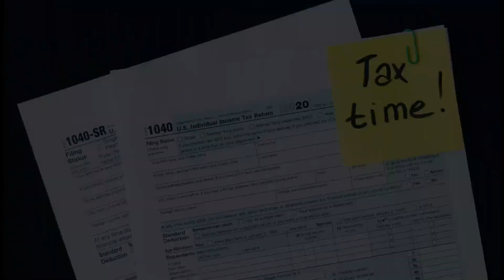PREGNANCY MADE ME HATE MY BF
Out of nowhere after I became my pregnant I started to just  hate my  boyfriend.